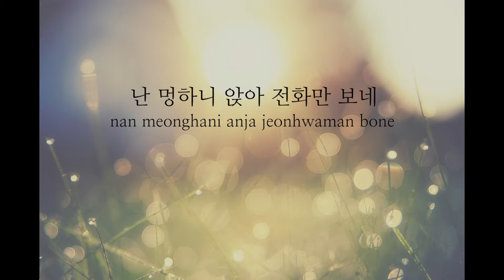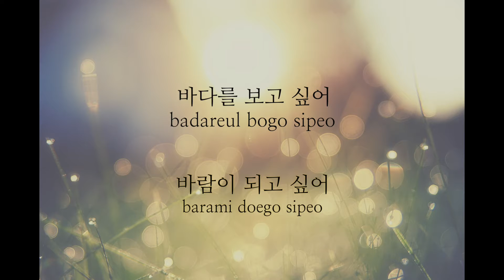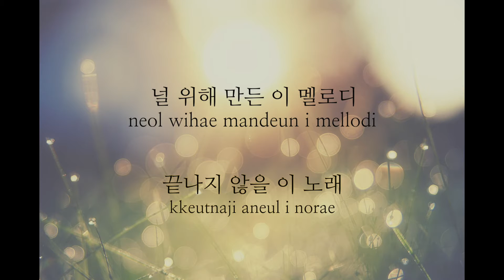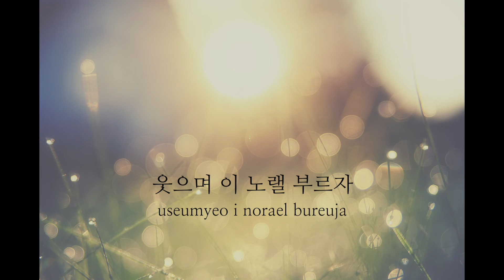정승환 - 언제라도 어디에서라도 (-1Key)(Key : G)(Acoustic MR)(Acoustic Inst)(Piano MR)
정승환 - 언제라도 어디에서라도